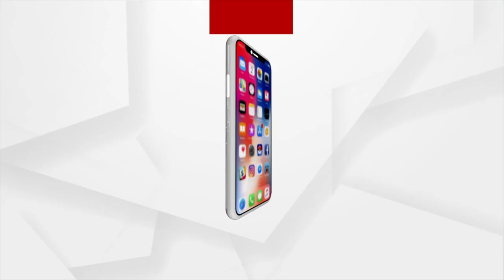ଯୋଗୀଙ୍କ ଭୟରେ ପୁଣି 6 ଗ୍ୟାଙ୍ଗଷ୍ଟରଙ୍କ ଆତ୍ମ ସମର୍ପଣ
ଆଉ ନୁହେଁ , ବହୁତ ହୋଇଗଲା ମାଫିଆଗିରି , ଗୁଣ୍ଡାଗର୍ଦ୍ଦି ,ହପ୍ତା ଅସୁଲି ...ଆଉ କେବେ ଜୀବନରେ କରିବୁନି କୌଣସି ଅପରାଧ ...ଜେଲରେ ରହି ବରଂ ଜୀବନ ବଞ୍ଚାଇବା ଭଲ ।